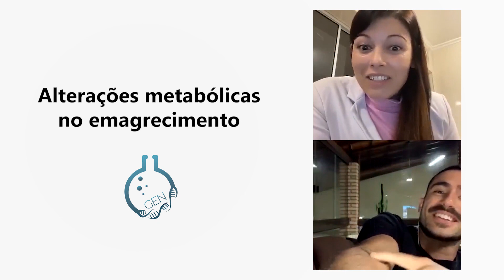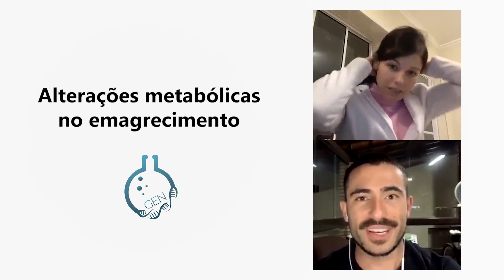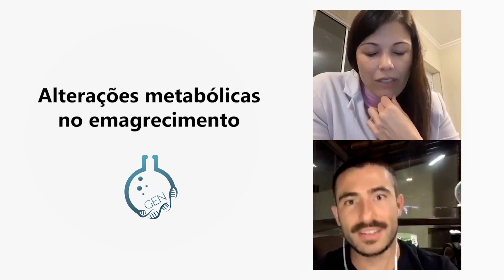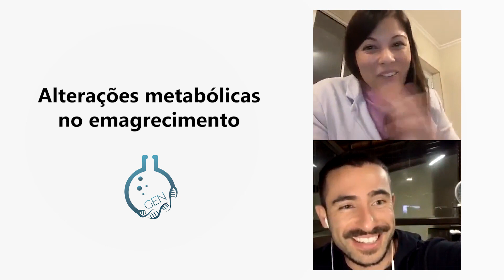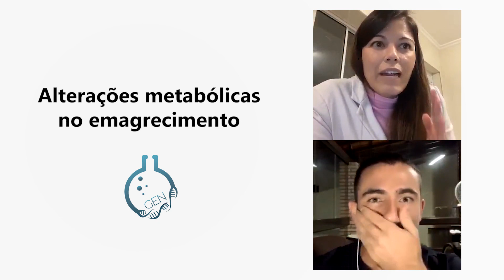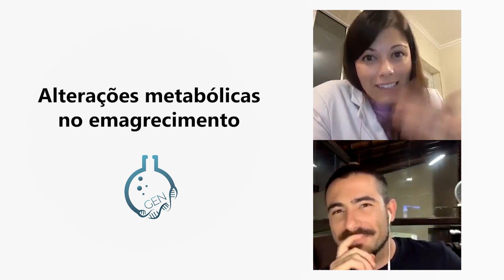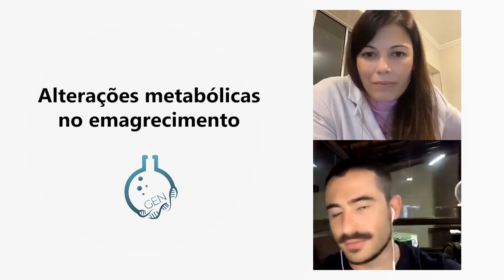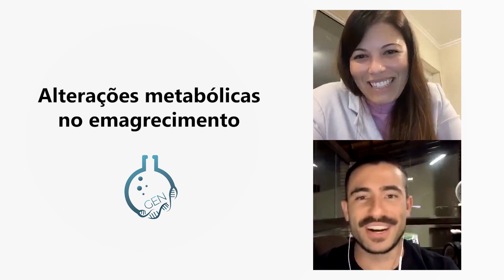Alterações metabólicas no emagrecimento - Com Aline David & Jefferson